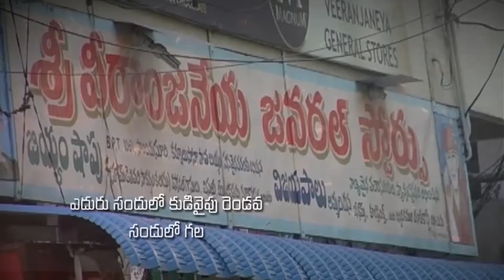Bro.Nicholas Raphael garu ||21-08-2019|| అంశం: మనుషుల వైపు కాక యేసయ్య వైపు చూడాలి...